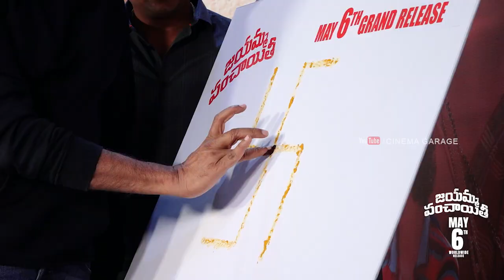Pawan Kalyan Hand Writing in Telugu | Suma Kanakala | Jansena | Jayamma Panchayathi | Cinema Garage